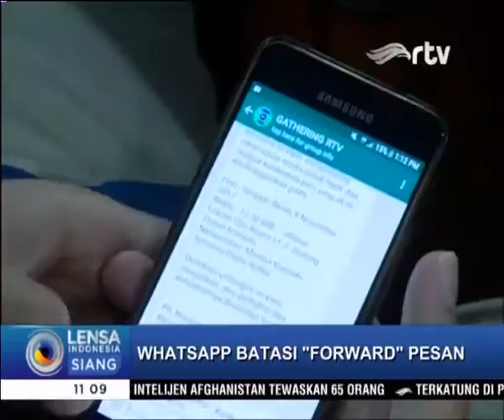Whatsapp Akan Batasi 'Forward' Pesan Mulai 22 Januari 2019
Whatsaoo kini membatasi pengguna untuk meneruskan pengiriman pesan dari 20 kali, kini hanya 5 kali saja. Ini dilakukan karena sebagai upaya mencegah penyebaran hoaks